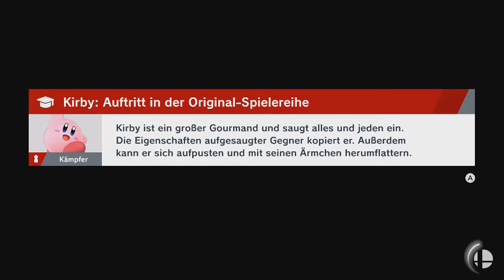Super Smash Bros. Ultimate - Sternenzepter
Spieler: Donkey Kong, Kirby, Kirby, Kirby und Kirby